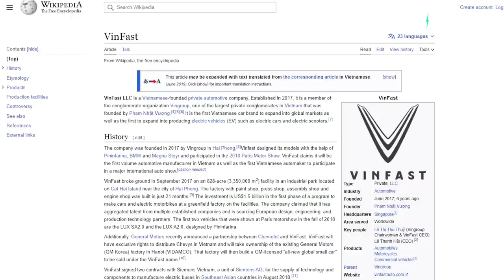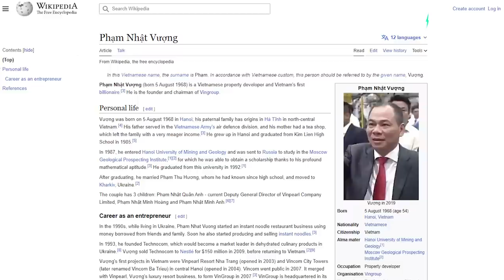Vinfast: The EV Disruptor Worth More Than GM & Ford reveal the new VF3